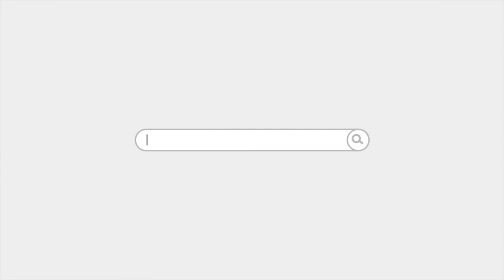Querida Iglesia | Poco Es Mucho Cuando Dios Está En Ello | Pastor, Dr. Agustín López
Somos el producto de la voluntad de Dios conectada con el entusiasmo y la participación de un pueblo que le sirve a Él y le obedece.